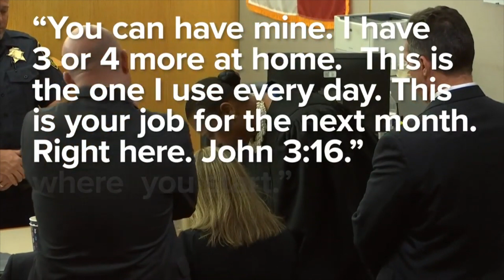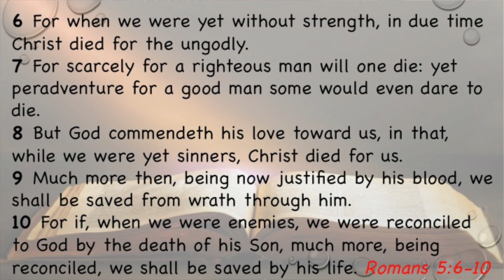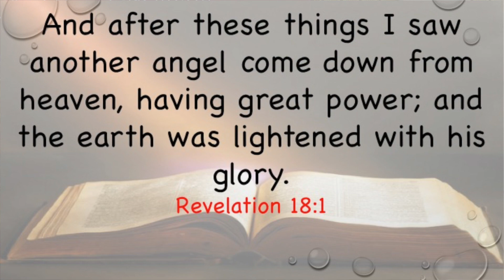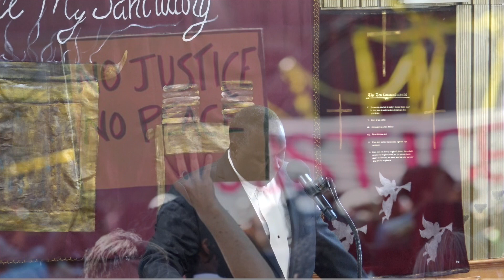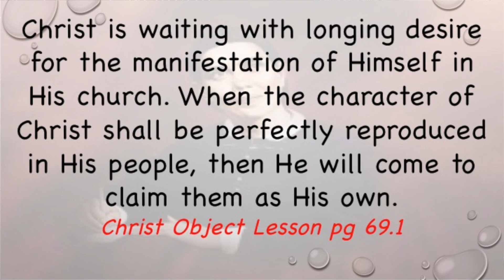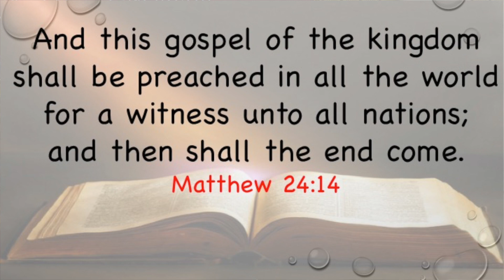THE GOSPEL OF FORGIVENESS!! (The brother of Botham Jean forgives Amber Guyger)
Pastor Earl Peters preaching at the Beacon of Light SDA Church, in response to Brandt Jean forgiving Amber Guyger, the ex-cop who killed his brother Botham Jean in 2018.